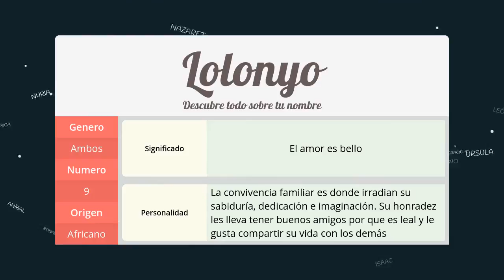Significado de Lolonyo, nombre Africano para tu bebe niño o niña (origen y personalidad)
Descubre el significado del nombre (Africano) Lolonyo y el origen de su procedencia. En la fuente original podras descubrir la personalidad y algunos datos curiosos del nombre para tu bebe.